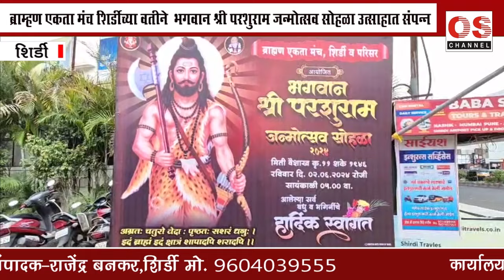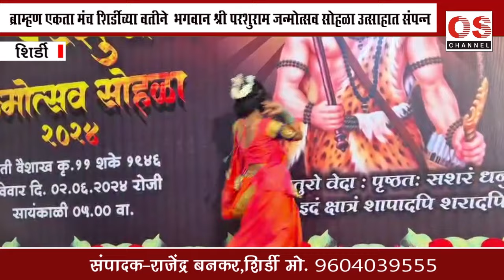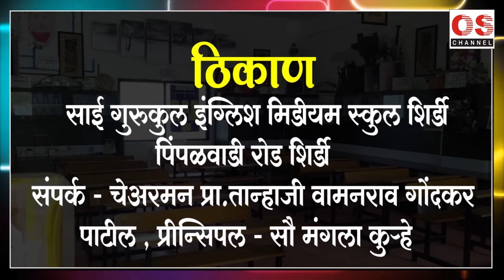ब्राम्हण एकता मंच शिर्डीच्या वतीने भगवान श्री परशुराम जन्मोत्सव सोहळा उत्साहात संपन्न OS NEWS